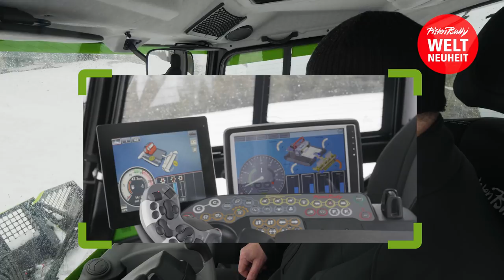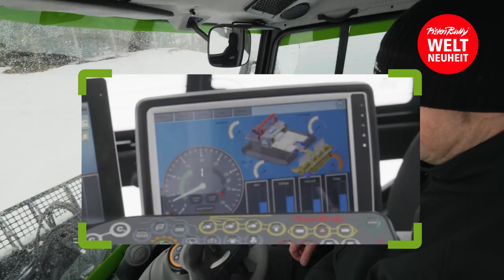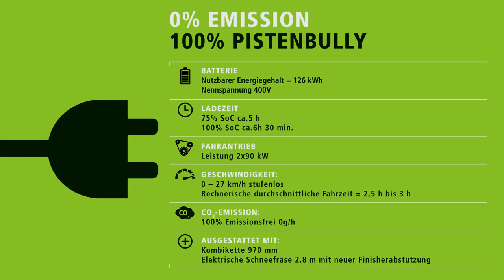PistenBully 100e | WORLD INNOVATION | 2019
0% EMISSION. 100% PISTENBULLY.

Auf der Interalpin 2019 in Innsbruck präsentiert die Kässbohrer Geländefahrzeug AG eine echte Weltneuheit - den PistenBully 100e!
Kässbohrer Geländefahrzeug AG unveils world first PistenBully 100e at trade fair Interalpin in Innsbruck!